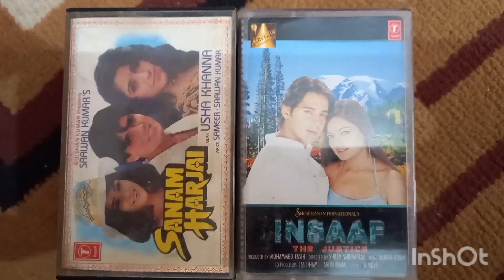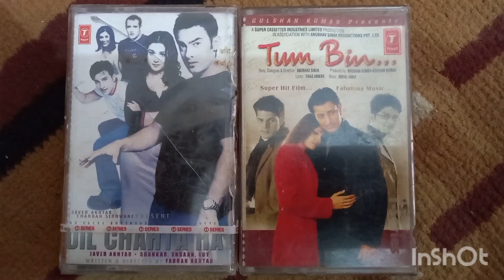HINDI AUDIO CASSETTES SALE, 75/- PAR PIC ONLY, 98729-13743.